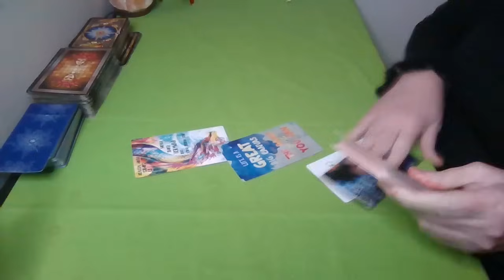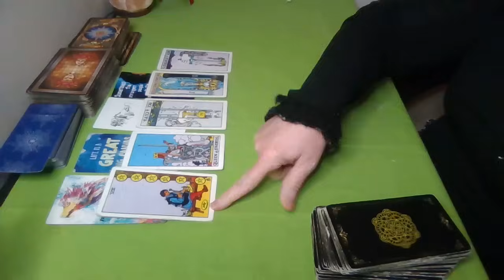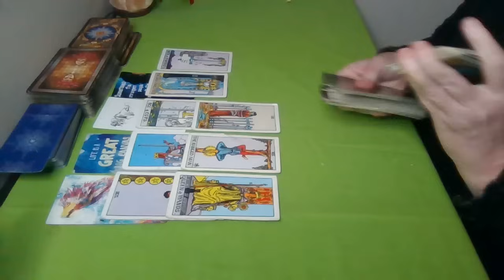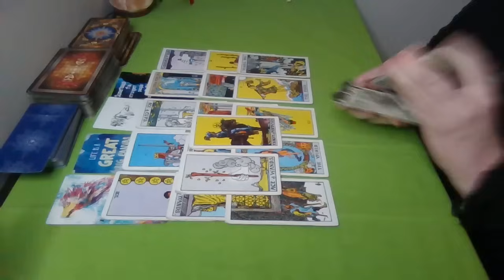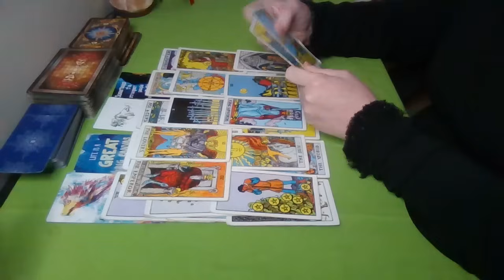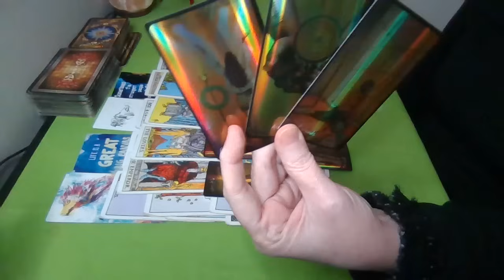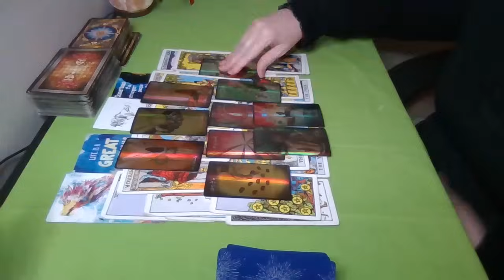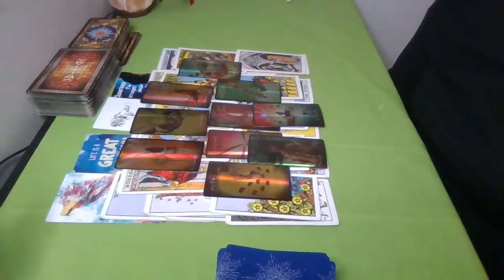SCORPIO~THE TOXIC EX " NO CONTACT AND SILENT'. THEY ARE FEELING BAD THEY HAVE LOST YOU AND UNHAPPY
Reading via Zoom or $60 for 1 hour.  A link will be sent.